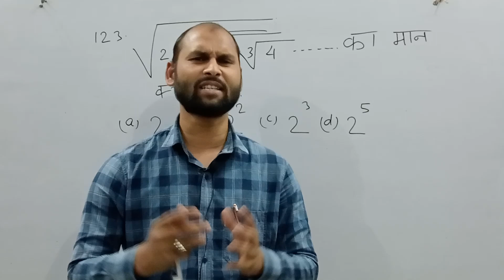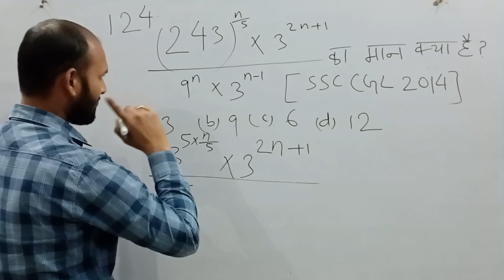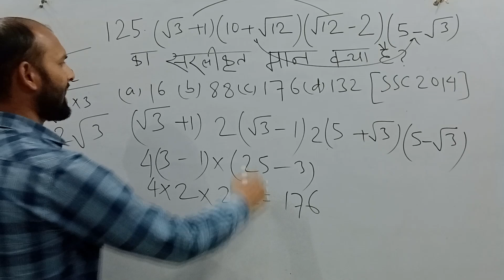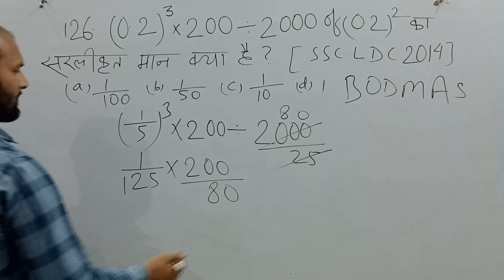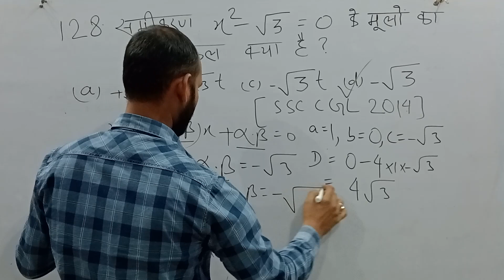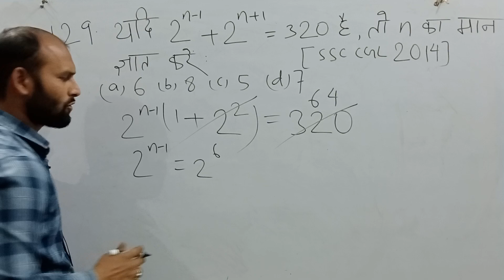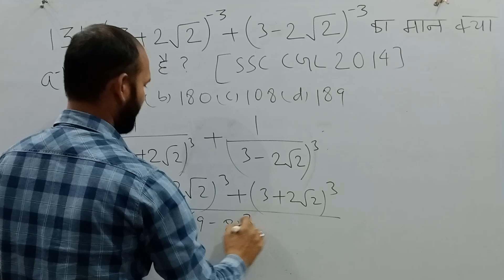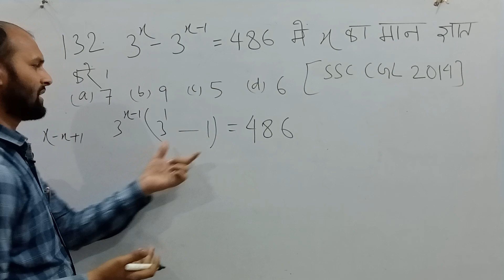Number System | संख्या पद्धति | Level 2 | Class 15 | maths के सारे Chapter Solution बिलकुल मुफ्त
number system for rrb je
class 9 maths chapter 1 number systems
number system shortcuts
number system best trick